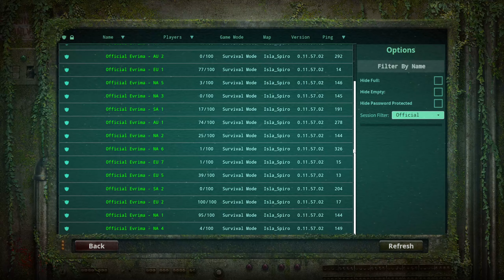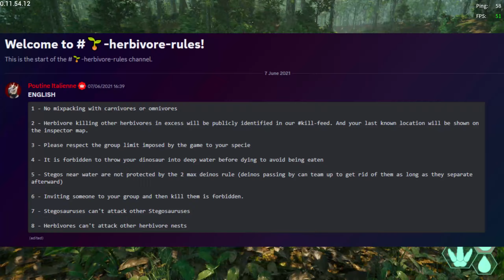What Unofficial Server SHOULD You PLAY In? | The Isle Evrima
Lets talk unofficial servers and why they may be the way forward, and which ones to play in!

⏱️ Timestamps:

0:00 What is this video about?
2:09 Official Servers
4:15 The Zoo
5:36 Petits Pieds
8:18 Asura
10:50 Foreign Land

I'm simply a small man with big dreams, hoping to make you laugh and enjoy your time spent on my channel! Have a great day, Ciao!

🦕 My The Isle Evrima Server name - Foreign Land - EU (Low Rules)
More info about the server in my Discord!

🖥️ My PC specs (If interested):
32.0 GB RAM
1TB SSD
2TB D
2TB E